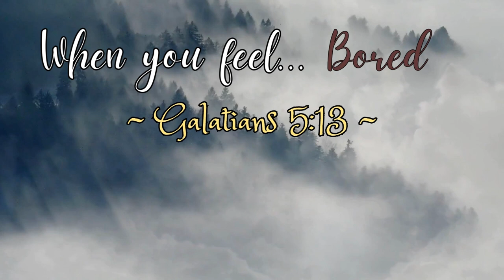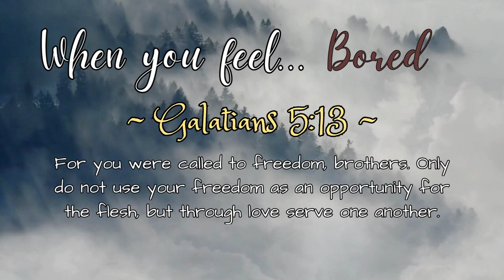When you feel BORED... 😒